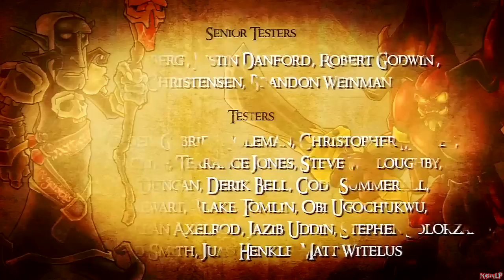Dungeon Defenders Co-op Playthrough w/Draw [5/5] [No Commentary]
Leave a Rating/Comment if you don't mind, It makes me feel great! =)

Get Updated on Stuff and Shit!